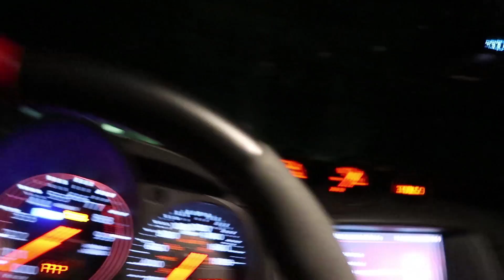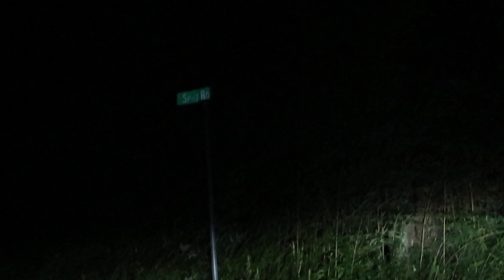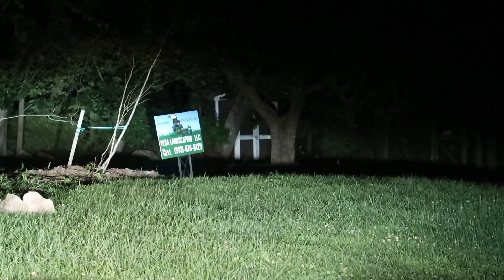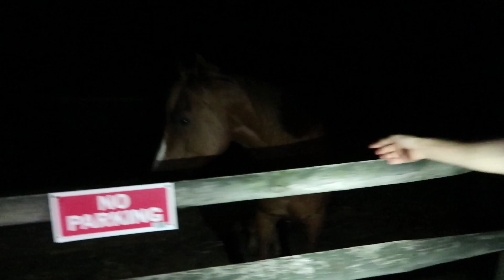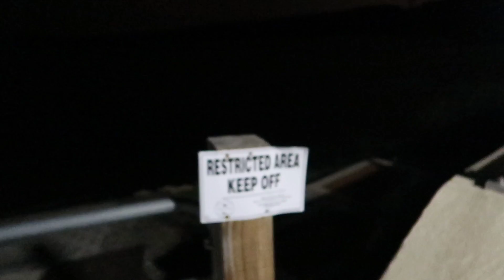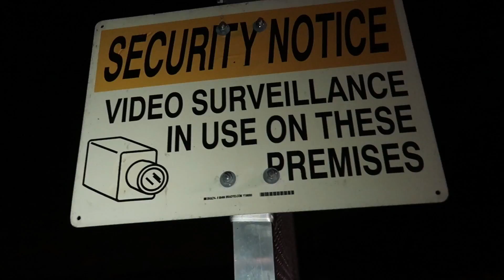this road is scarier then clinton road... (not clickbait)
the road that is more scarier and more people have died on than clinton road...

this road was alot more scary to drive down than clinton road and the stories about this road are even more scary! Love you guys have a good day!